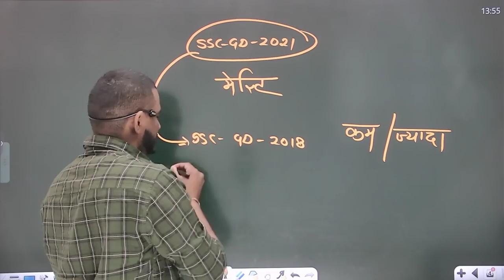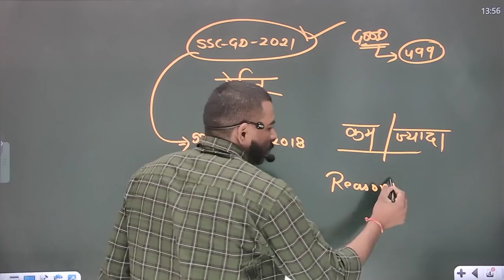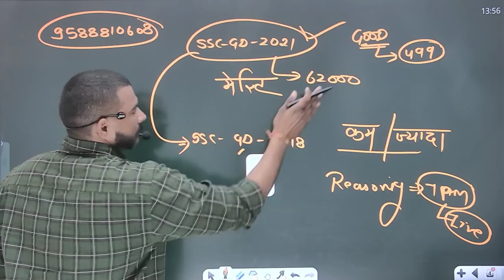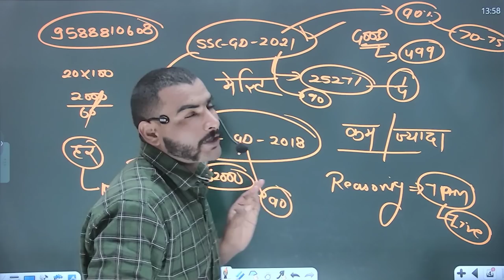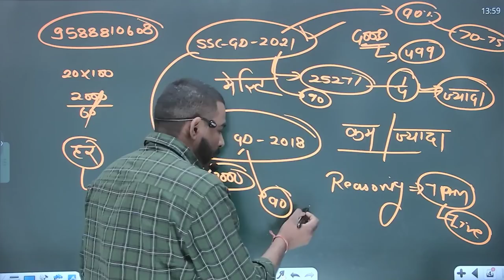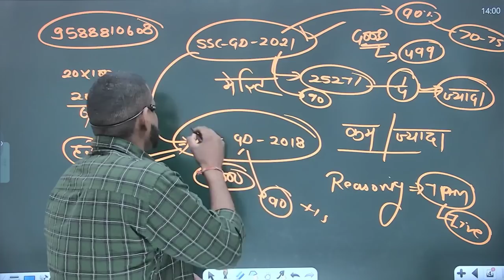ssc gd 2021 मेरिट 2018 से कम या ज्यादा || with proof || ssc gd cut off 2021